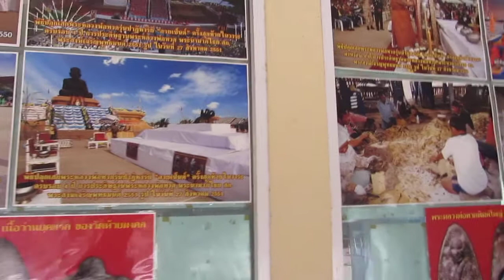Wat Huay Mongkol Temple near Hua Hin - photos about amulet production